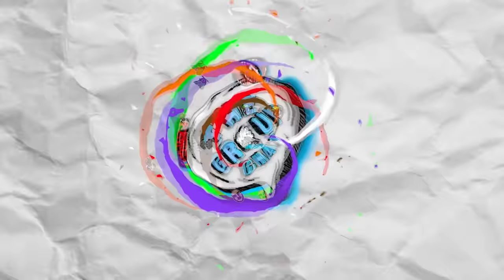Our Most ADHD Episode Yet | The Group Chat Podcast #48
🧉 FIRST WAIFU MYSTERY MARCH CUP 😈GO NOW!!! 🧉

📺 THE GROUP CHAT PODCAST SEASON 1 EPISODE 48 | WE ARE ALL LOSING IT! :)

melvin 🐀